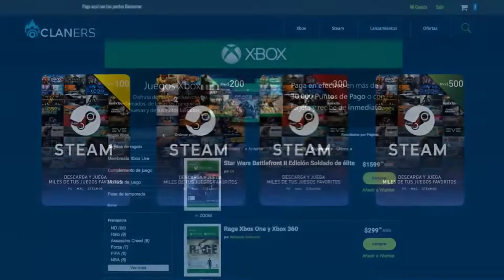Fase de Grupos U League Office Depot